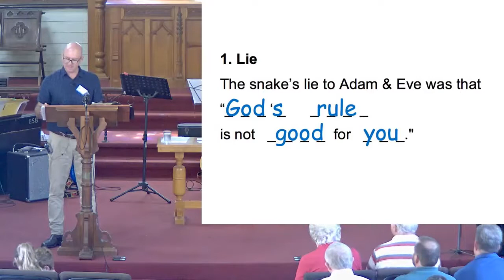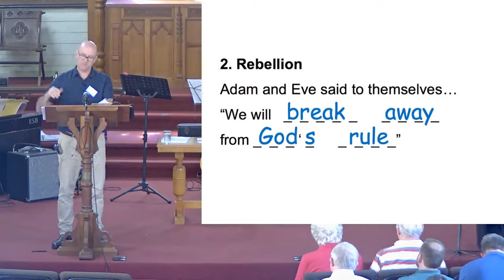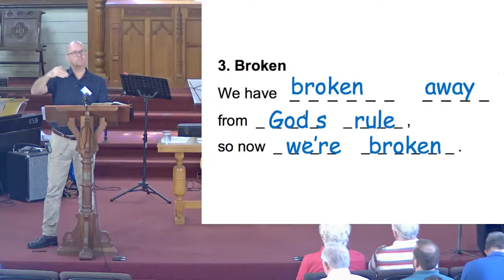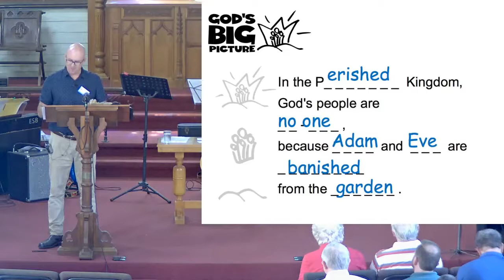Genesis 3 - Perished Kingdom